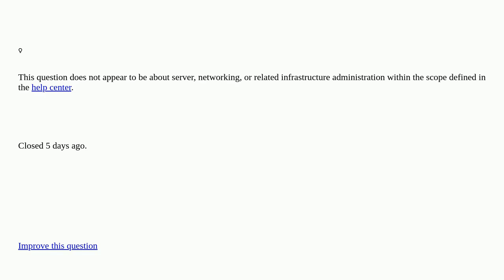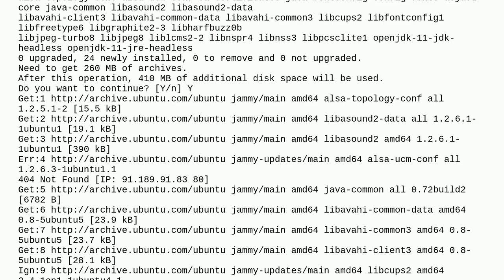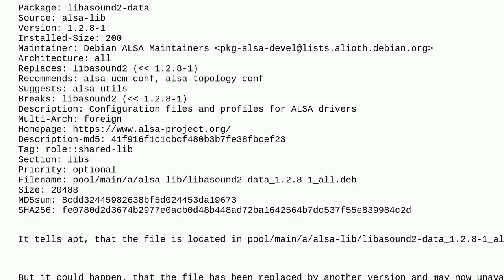WSL apt install jdk results in 404 Not Found closed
A special thanks goes out to the community

  windows-11 windows-subsystem-for-linux ubuntu-22.04 apt